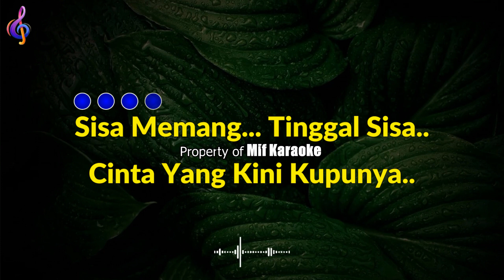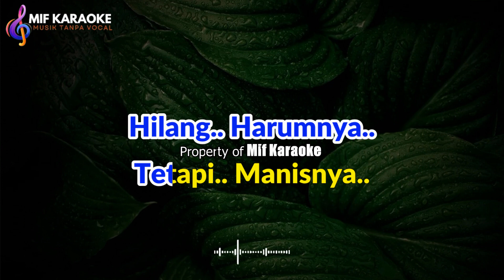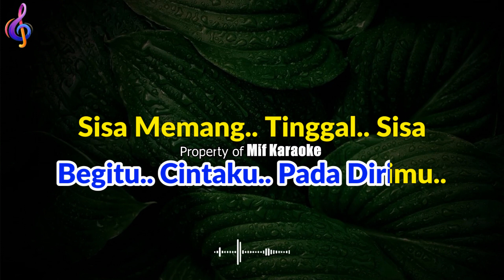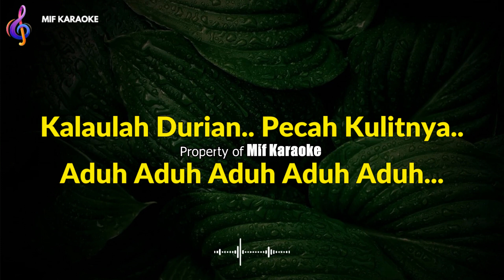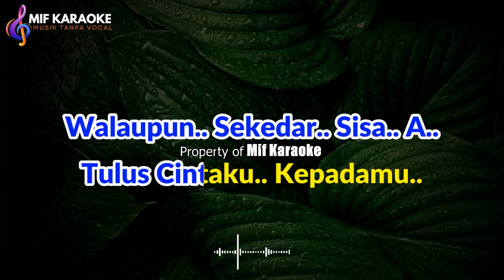KARAOKE DURIAN JATUH IMAM S ARIFIN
DURIAN JATUH - Imam S Arifin | KARAOKE HD

Title                  :Durian Jatuh
Original song:Imam S Arifin
SongWriter    :Imam S Arifin
*Audio Dimainkan Dengan Style/Midi Keyboard Korg Pa4x/ Pa700
*Video Diproduksi Oleh Mif Karaoke
*Versi Ini Bukan Versi Asli (Original) Hanya Cover Music Dengan Keyboard Korg Pa4x & Pa700